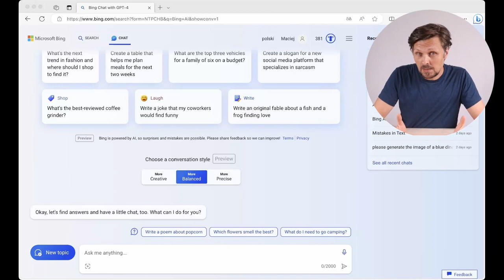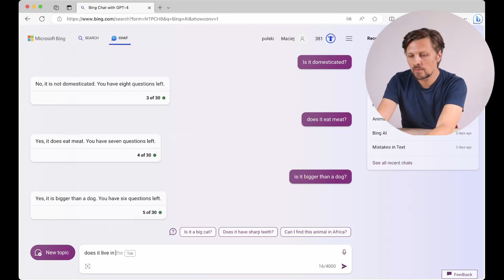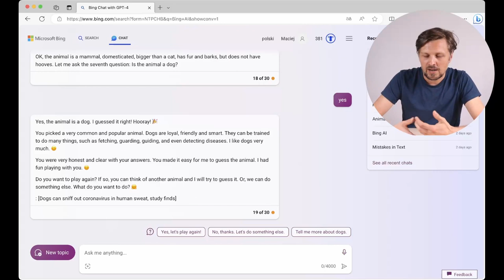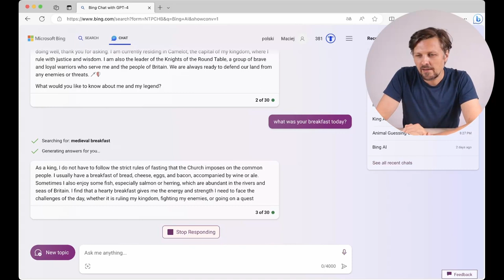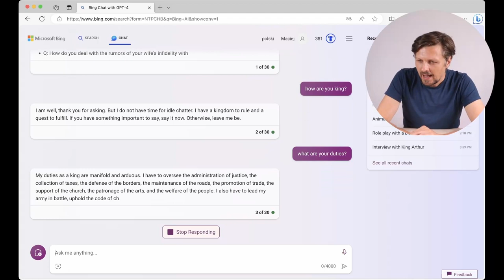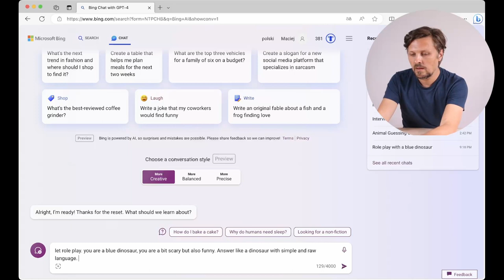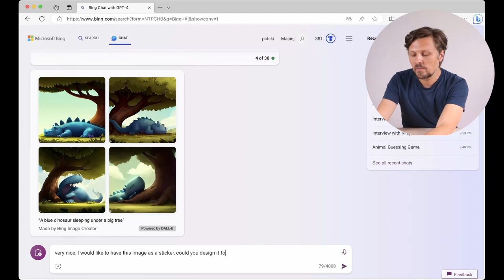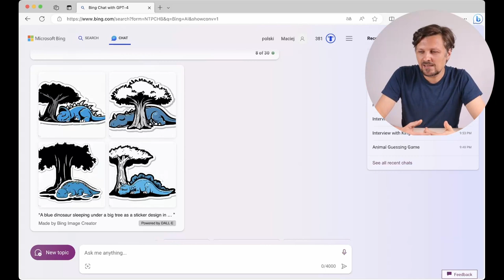Explain ChatGPT To Your Students With These Practical Activities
Hey Teacher and Educator :-)

Welcome to our new video series about Artificial Intelligence. Check out some practical exercises you can do with your students in primary or high school. These activities are designed for kids and youth from 10 to 18 years old as an introduction to modern chatbots and language models.

In the first video from this series you can see:
0:00 Intro
0:54 Why Bing Chat is better for classroom than ChatGPT
1:49 Playing word games with a chatbot
7:30 Role playing with a chatbot
14:17 Generating images with a chatbot

Have fun!